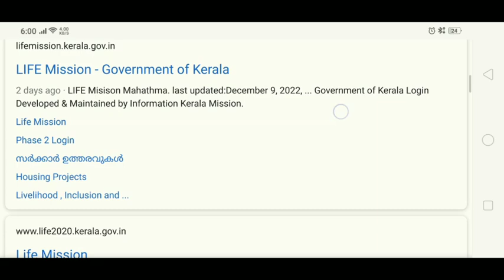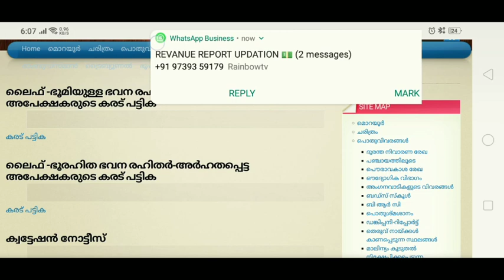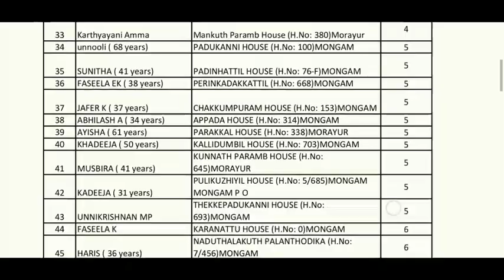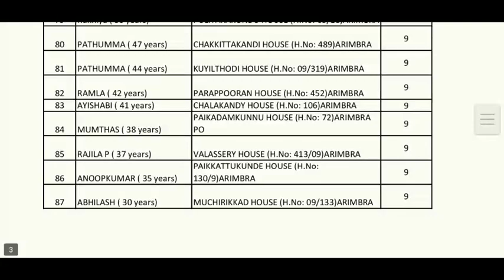ലൈഫ് മിഷനിൽ ആർക്കൊക്കെ വീട് ലഭിക്കും പുതിയ അപേക്ഷ എന്ന് തുടങ്ങും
life mission Kerala new updation2022
life mission Kerala list published 2022